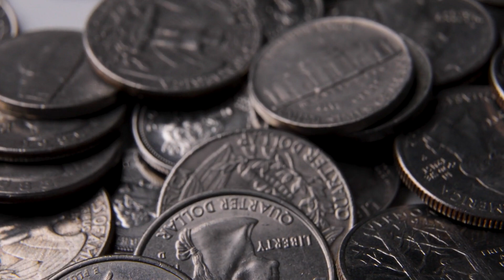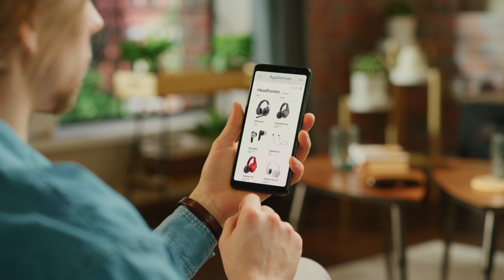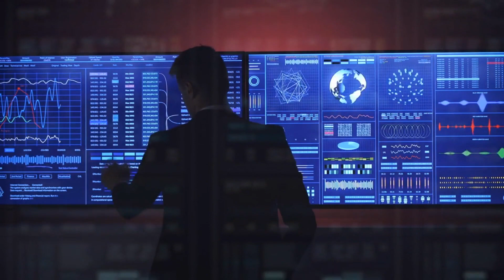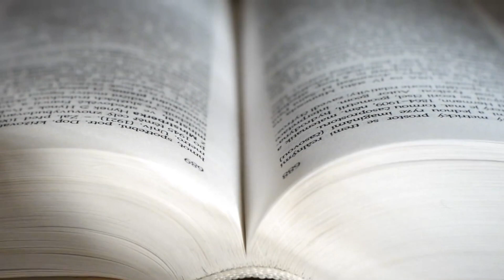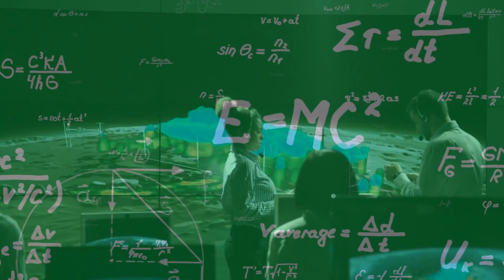Space Exploration Just Became Accessible to EVERYONE!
Embark on an exhilarating journey through the universe of CubeSats—the small but mighty satellites that are revolutionizing space exploration as we know it. From democratizing access to space to inspiring the next generation of scientists and engineers, CubeSats are rewriting the rules of cosmic discovery. Join us as we delve into their fascinating origins, technical prowess, groundbreaking missions, and the incredible impact they're leaving on Earth and beyond. Get ready to explore the stars like never before!